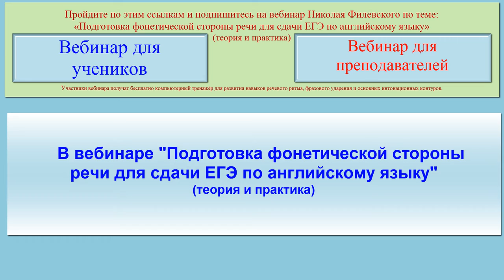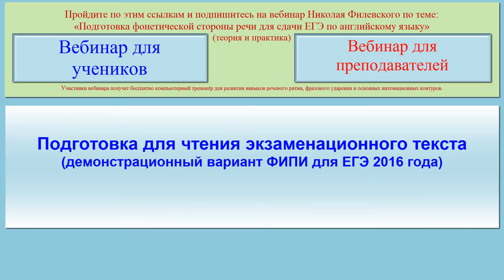ВЕБИНАР: Фразовое ударение, речевой ритм и интонационные контуры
Приглашаем преподавателей английского и всех желающих на вебинар: «Подготовка фонетической стороны речи для сдачи ЕГЭ по английскому языку (теория и практика).»
План вебинара:

ПЕРВАЯ ЧАСТЬ (Теория)
1. Речевой ритм. Единица речевого ритма.
2. Фразовое ударение. Тонограммы. Значимые и незначимые слова. Типы и степени фразового ударения.
3.Интонационные контуры. Ядерные тоны и их семантические функции. Типичные ИК. Отличительные особенности английских ИК.
4. Что дают навыки применять верные просодические языковые средства.
5. Совместный анализ примеров просодической организации предложений.
                        Ответы на вопросы
ВТОРАЯ ЧАСТЬ (Практика)
1. Принципы и методы развития навыков речевого ритма (РР), фразового ударения (ФУ) и навыков использования основных интонационных контуров (ИК).
2. Пример фонетической зарядки, развивающей навыки РР, ФУ и ИК.
3. Подготовка для чтения экзаменационного текста (демонстрационный вариант ФИПИ для ЕГЭ 2016) и отработка его чтения с выполнением условий ФИПИ.
4. Компьютерная программа-тренажёр для аудиторных и домашних занятий для развития навыков РР, ФУ и ИК